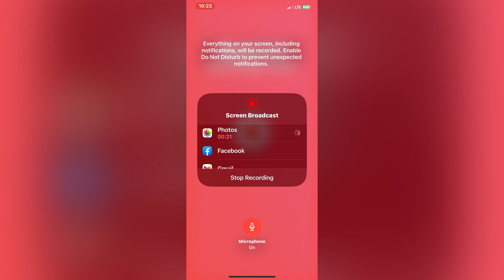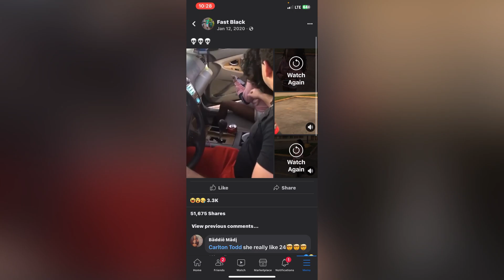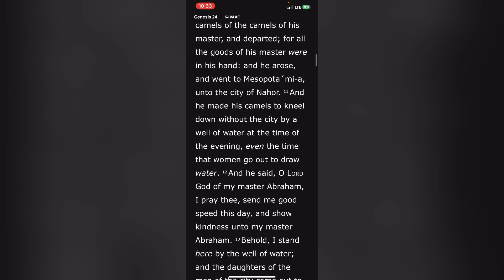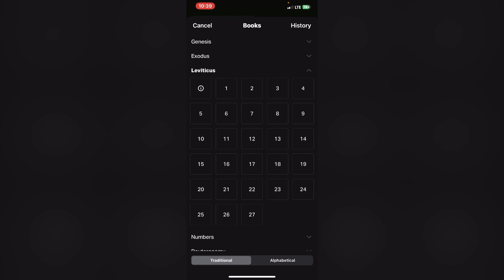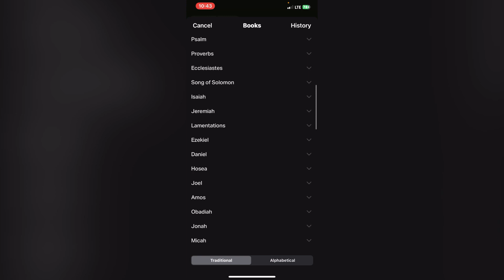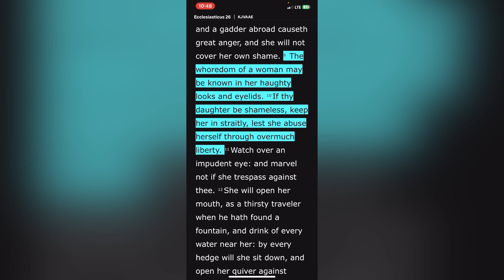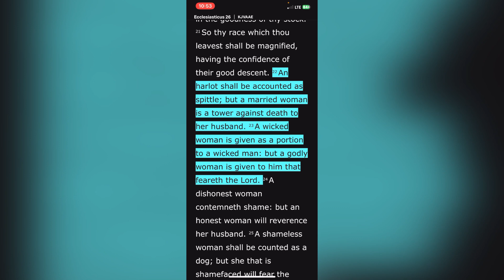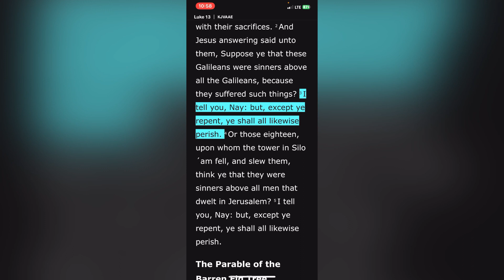THOTS, STRIPPERS, PROSTITUTES ECT… WILL BE DESTROYED BY GOD!!!